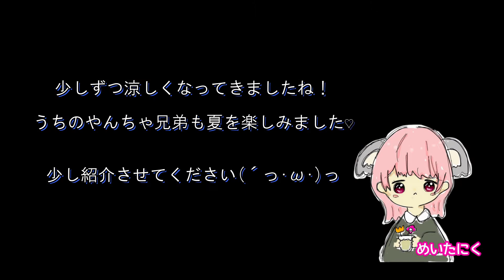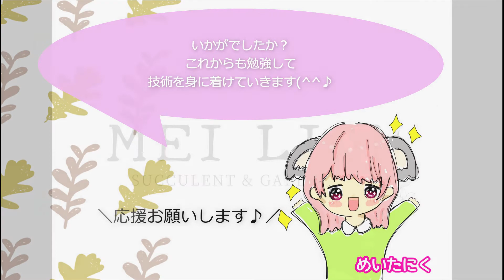ドライフラワースワッグづくり_with夏の思い出///～毎日の暮らしに彩りと癒しを～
少しずつ涼しくなってきましたね。
しかし、台風がきたり、残暑で暑い日があったり…
まだまだ油断できないですね！

夏休み…うちのやんちゃ兄弟も
なつのあそびを楽しみました！

プール、花火、BBQ…
いろいろやりましたが、
いくつか紹介しますね！

メインは、
「はじめてドライフラワースワッグづくり」

題名通り、スワッグを製作しましたので、
よかったら、見ていってください(''ω'')ノ

これからいろいろ企画して、
日々の癒しを投稿していきます！
質問やリクエストもぜひお待ちしています。